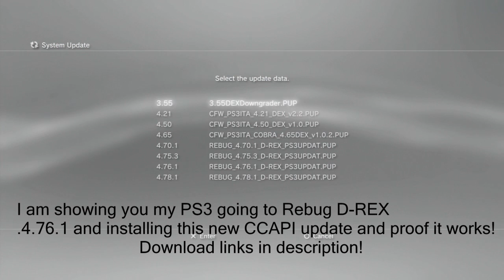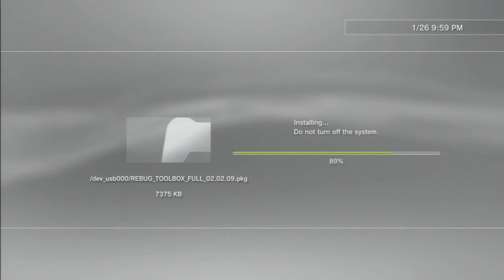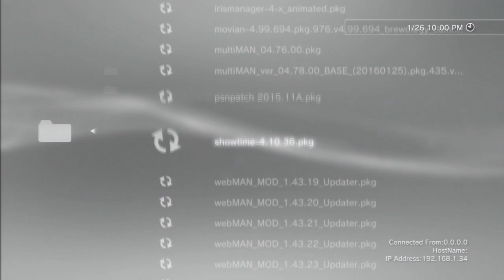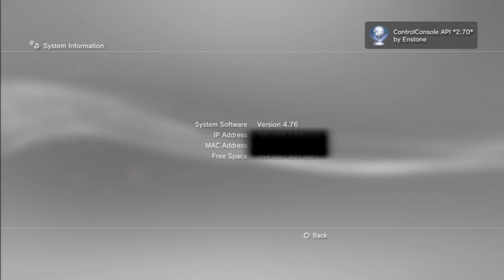PS3 CCAPI 2.70 4.76 DEX Support Update + Download!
For all Rebug FW updates:
rebug.me
Sorry this doesnt support the new Rebug 4.78.1 D-REX unfortunately. I tried it before I made this video and it doesnt support the FW. When i get updates I'll be sure to keep you up-to-date!